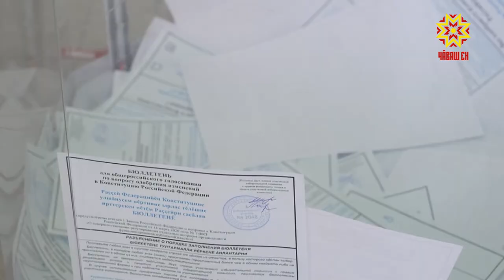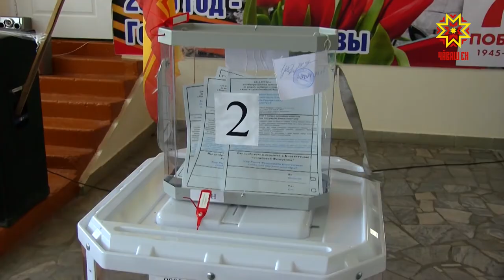Сасăлава хутшăнасси — пурин тивĕçĕ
Утă уйăхĕн 1-мĕшĕ - Раççей Федерацийĕн Конституцине улшăнусем кĕртессишĕн сасăламалли кун. Кăшăллă вирус алхаснипе çак ĕçе темиçе куна тăсрĕç. Сасăлав тапхăрĕ çĕртме уйăхĕн 25-мĕшĕнче пуçланчĕ.